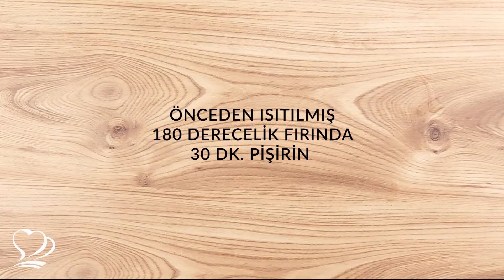Kremalı Peynirli İncir Dolması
Mevsiminde tazesi vazgeçilmezimizdir.👌🏻Şimdilerde iyice tatlanan,😋reçeli, kurusu, tazecik meyvesi ile öğünlerimizi lezzetlendiren inciri bu kez mevsimi geçmeden nefis bir tatlı olarak sizlere sunmak istedik.😉 Başrolde incir, ceviz ve limon kabuklarının🍋 birleştiği. Lor Peyniri ve kremanın eşlik ettiği “Kremalı Peynirli İncir Dolması “ hafif lezzetiyle sizin için Tarifini Sevdim’de.🧡
Sevgi ve Afiyetle..👩‍🍳

Malzemeler:
6 adet taze incir
1 çay bardağı ceviz içi ( iri çekilmiş)
1 adet limon kabuğu rendesi
1 çay kaşığı toz tarçın
1 çay bardağı su
2 çorba kaşığı toz şeker
1 adet çubuk tarçın
7 adet tane karanfil
Kreması için;
2 çorba kaşığı lor peynir
4 çorba kaşığı krema
1 çorba kaşığı pudra şekeri

Hazırlanışı:
İncirlerin baş kısımlarını kesin. Kenara alın.( Süs için kullanmak için.) İçini bir tatlı kaşığı yardımıyla çıkarın ve bir kabın içinde biriktirin. İncir içlerini karıştırma kabına aktarın. İncir içlerinin içerisine iri çekilmiş ceviz içi, rendelenmiş limon kabuklarını ve toz tarçını ekleyip karıştırın. Bu karışımı baş kısımlarını kesip, içlerini çıkardığınız incilerin içerisine paylaştırın. Doldurduğunuz incirleri fırın kabı ya da bir borcama yerleştirin. Kestiğiniz incirin baş kısımlarını da fırın kabına yerleştirdiğiniz incirlerin yanına koyun. İncirlerin üzerine fırın kabının yanından 1 çay bardağı suyu ilave edin. Ardından toz şekeri ekleyip, toz tarçın ve tane karanfilleri de ilave ettikten sonra ısıtılmış 180 derecelik fırında incirler yumuşayıncaya kadar 30 dakika pişirin. Devamında bir kasenin içerisine lor peynir, krema, pudra şekeri ekleyip iyice karıştırın. Üzerini streçleyip derin dondurucuda 30 dakika soğutun. Fırından çıkan incirleri 10 dakika dinlendirin. Derin dondurucuda soğumuş olan kremayı yıldız uç takılı sıkma torbasına boşaltın. İncirleri baş kısımları ile servis tabağına alın. Üzerlerine kremayı paylaştırın toz ceviz serpiştirip servise sunun.

Yemek tariflerini sevenler, tariflerim olmadan asla diyenler, yapmasa da tarif izlemekten mutlu olanlar; videolu ve her biri birbirinden pratik ve lezzetli yemek tariflerinin her gün yenilerini keşfetmeniz için tariflerini seveceğiniz içerikler sizin için bu sayfada. Siz de sevdiğiniz tariflerimizi yapabilir, sayfalarınızda paylaşabilir veya ben de harika yemek yaparım derseniz, web sitemize üye olarak kendi profilinizi oluşturabilir ve hünerli ellerinizden çıkan tariflerinizi başkalarının da onları sevmesi için bizimle paylaşabilirsiniz. Tüm yemek severleri web sitemize bekliyoruz!